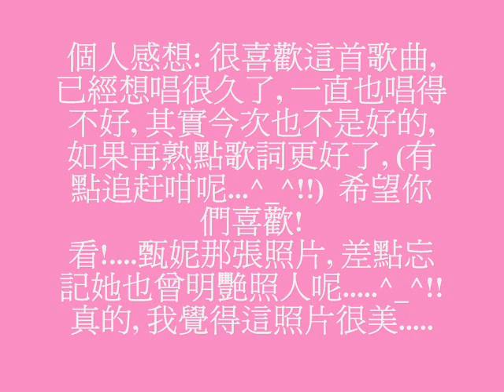翻唱: 甄妮-雨中交響曲 by 東加豆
翻唱: 甄妮-雨中交響曲
演繹: 東加豆